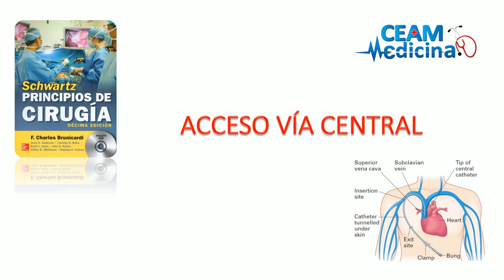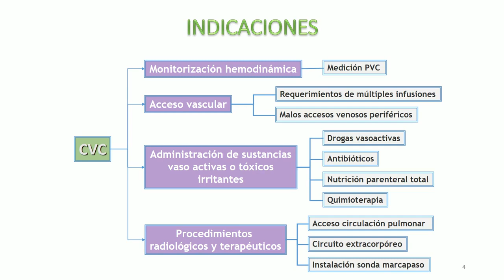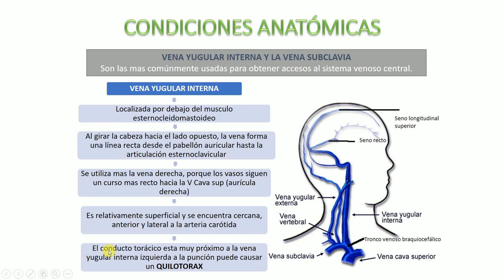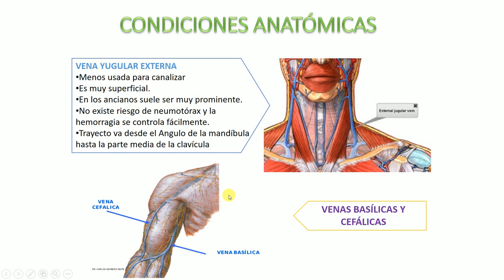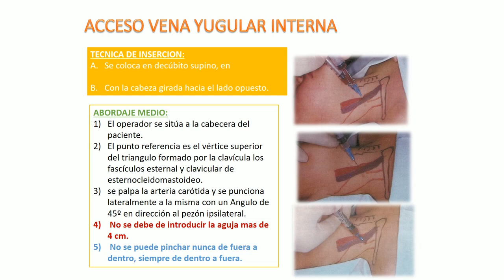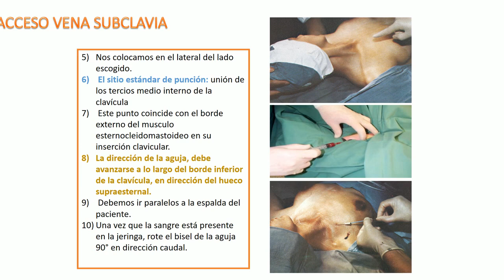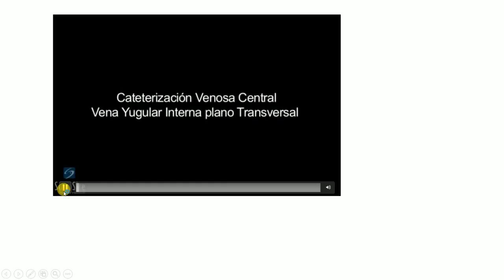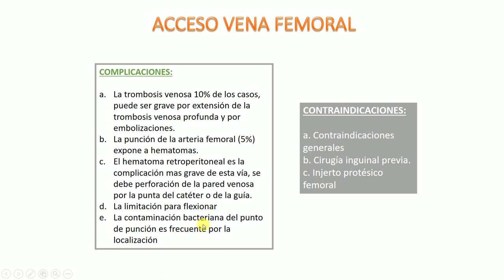Acceso via central